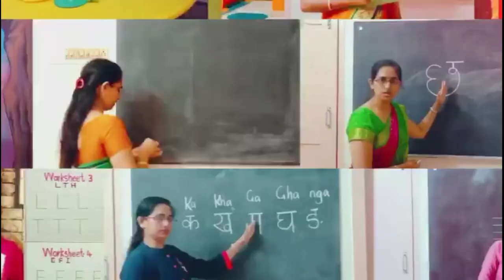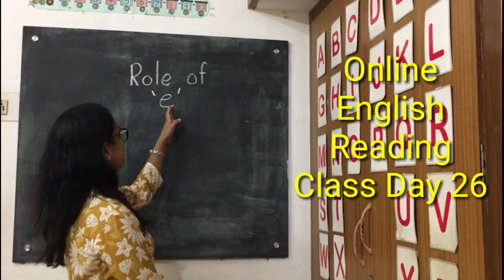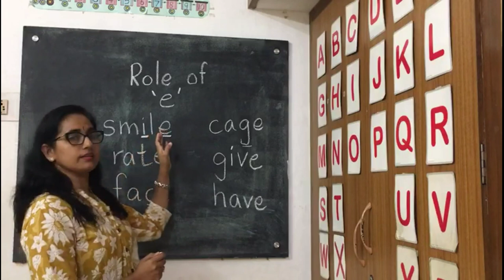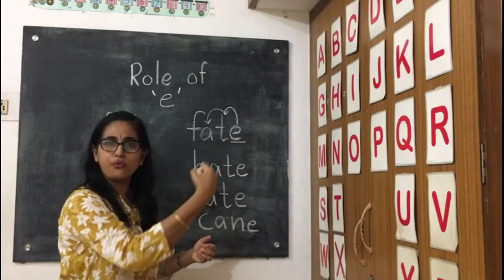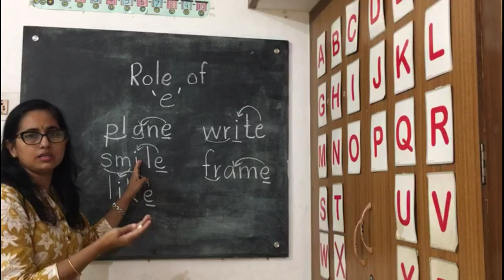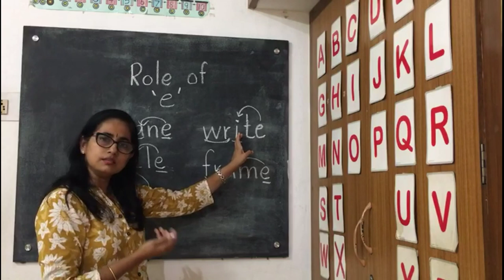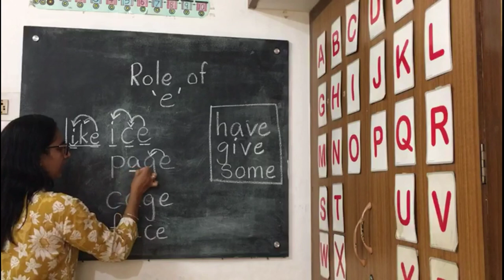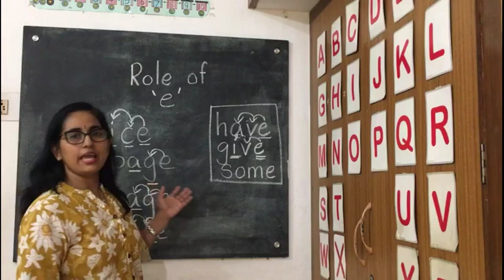How to teach reading 4 letter and 5 letter words | words ending with e letter| Phonics reading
Simple and easy way to teach Reading words ending with letter e. Some simple tips to avoid confusion to our little one . Easy concept to teach Reading